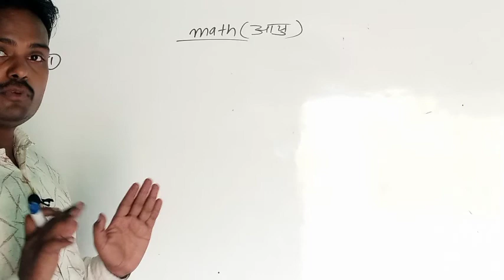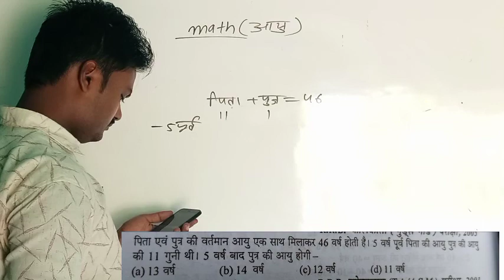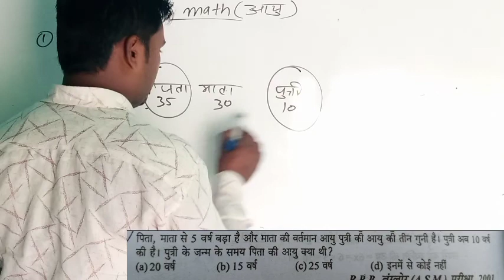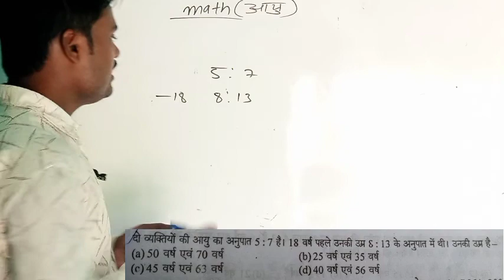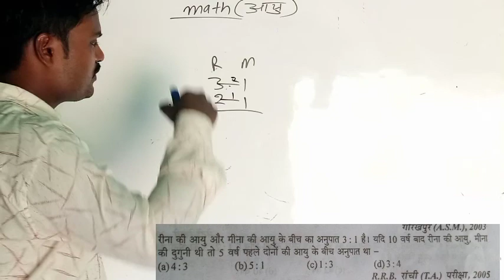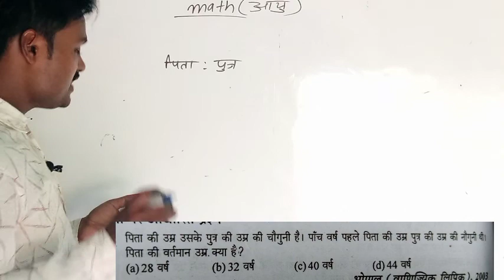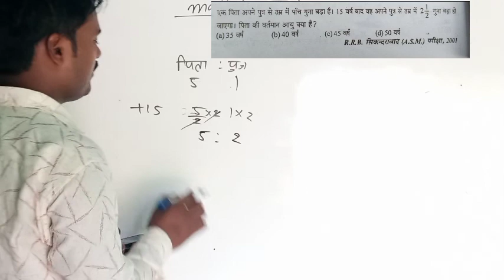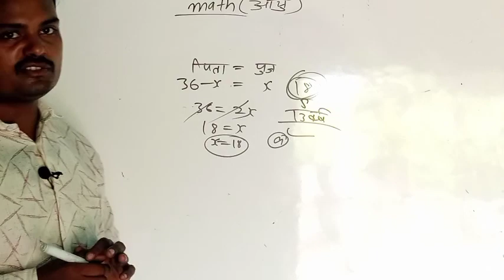how to solve age problem questions with concept or trick [age problem] age problem#short tirck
dear friends es video Mai age problem questions ko bahut hi asan concept or trick ke sath samjhaya hai yeh anne wale all exam ke liy bahut hi helpful hai

dosto all comptitive exam ke tayari karne ke liy hamare chennal the times education par vigit kare